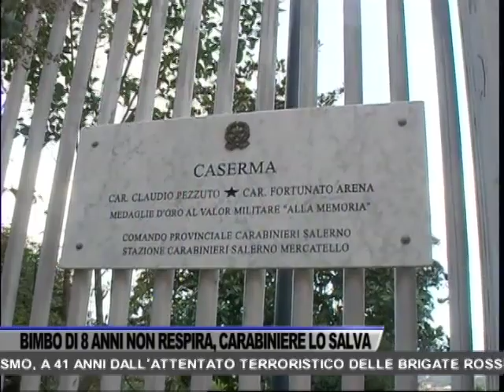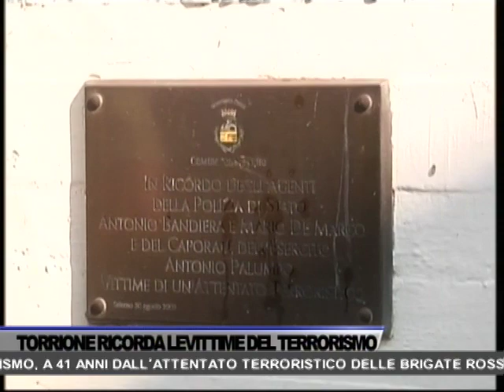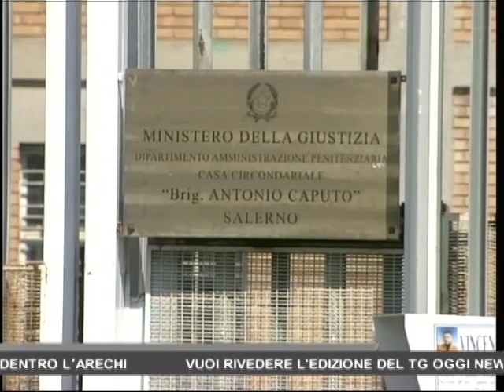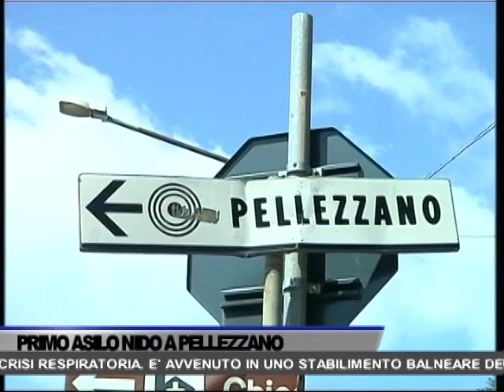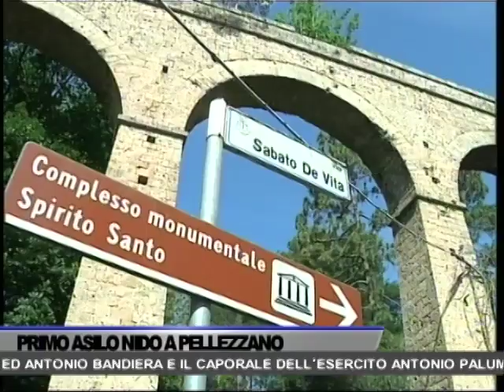TG OGGI NEWS DEL 26/08/2023